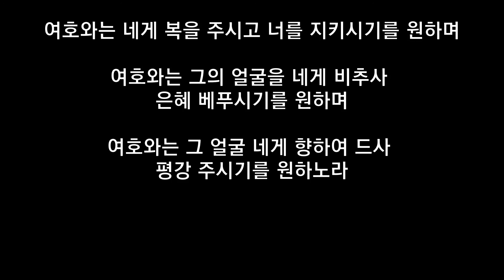이사야 7:10-25 8월2일(월) 새벽기도말씀